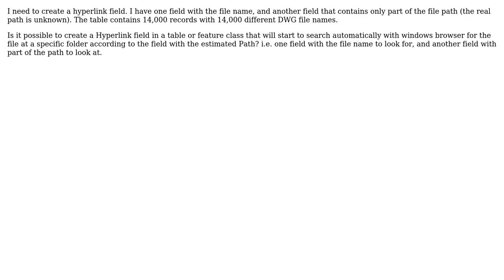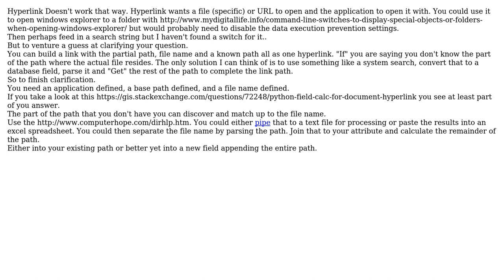GIS: Can Hyperlink be based on two fields for path and file name separately? (2 Solutions!!)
GIS: Can Hyperlink be based on two fields for path and file name separately?

With thanks & praise to God, and with thanks to the many people who have made this project possible! | Content (except music & images) licensed under CC BY-SA | Music | Images & others | With thanks to user PolyGeo user Dror Har Gil user Brad Nesom and the Stack Exchange Network Trademarks are property of their respective owners. You are responsible for your own actions.